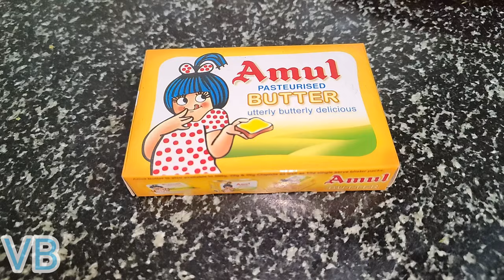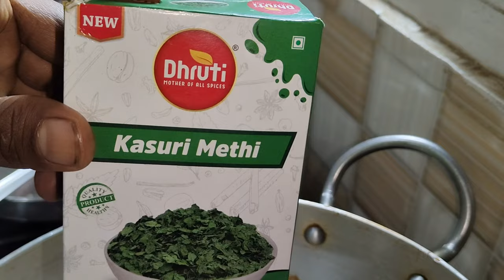घर पे पाव भाजी बनाना सिखो | Street Style Pav Bhaji Recipe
Pav bhaji is an iconic dish from Mumbai and is hugely popular all over India as street food. It originated in Mumbai as a quick lunch option for textile mill workers.

Gradually this dish becomes so popular that now it is served as street food as well as in restaurants in Mumbai and the rest of India.

In Hindi and Marathi languages, the word “Pav” is for bread rolls. “Bhaji” means vegetables or a vegetable-based dish (dry or gravy) in the Marathi language. Since both the bhaji (vegetable gravy) and pav (dinner rolls) are served together, hence the name ‘Pav Bhaji‘.

It is basically a mix of mashed and spiced vegetables in a tangy flavorful spiced gravy. A special spice blend called ‘Pav Bhaji Masala‘ is used to make this dish. Pav bhaji masala powder is easily available in Indian stores and online but can be made at home too.

Keep in mind that the best taste of the bhaji comes from using the perfect and best pav bhaji masala. I highly recommend including your favorite brand or make your own homemade pav bhaji masala.

If you love Mumbai pav bhaji like us, you could have a look at this savory, spiced stuffed dinner rolls known as Masala Pav which is also street food.

The main ingredient that gives pav bhaji its taste is butter, which if consumed too much can lead to weight gain and health problems. One serving of pav bhaji is as high as 400 calories and therefore, every person who is on a diet thinks twice before they decide to eat it.